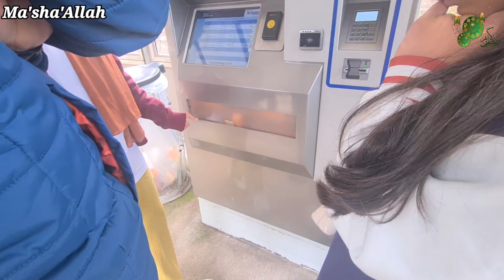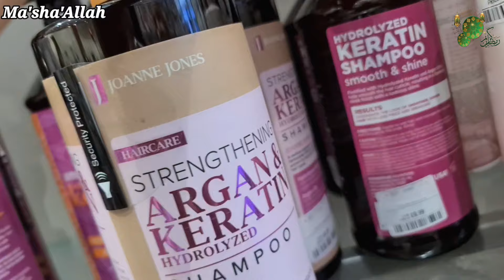Iftari🌙Special Gourmet Savoury Chicken Sandwiches | 2 Type Of Ultimate Chicken & Cheese Sandwiches